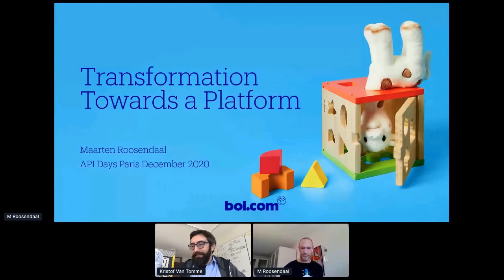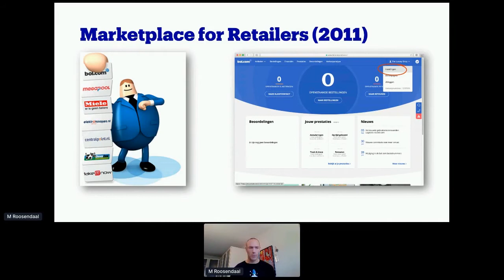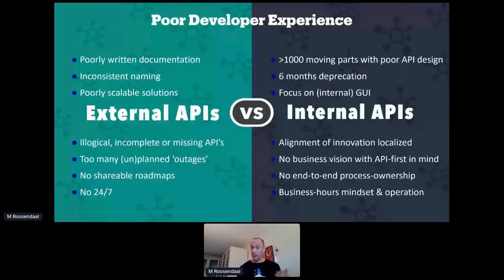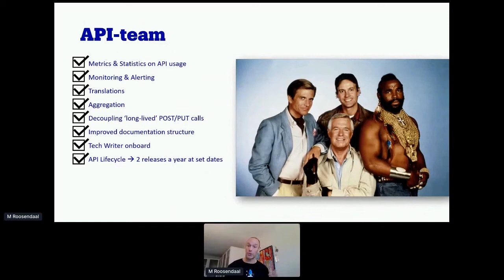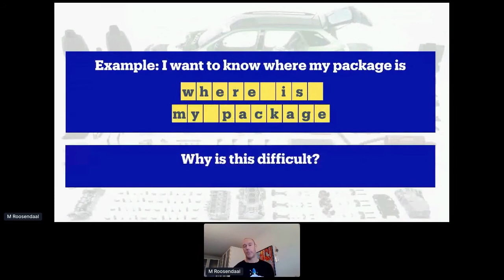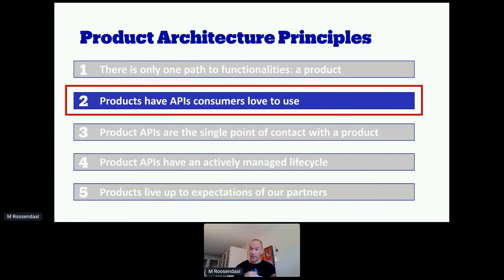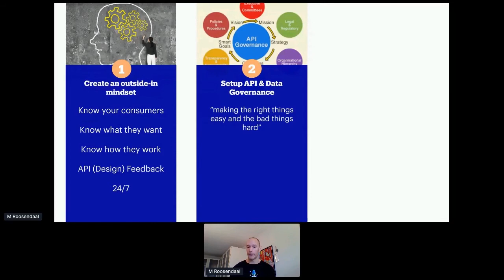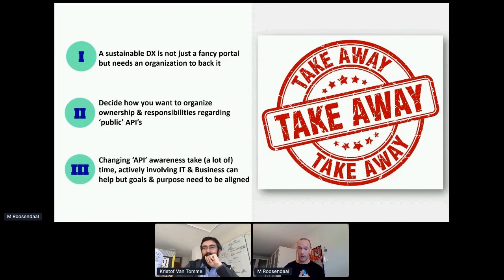Apidays LIVE Paris 2020 - Transformation towards a platform By Maarten Roosendaal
Transformation towards a platform
Maarten Roosendaal, Business Architect & Product Owner at bol.com